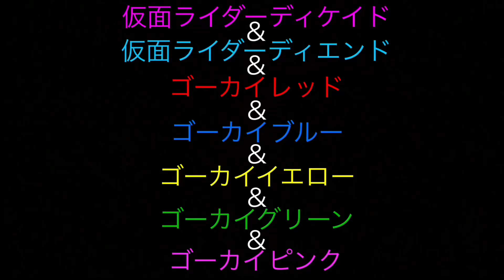仮面ライダーディケイド&仮面ライダーディエンド&ゴーカイレッド&ゴーカイブルー&ゴーカイイエロー&ゴーカイグリーン&ゴーカイピンク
【オリジナルストーリー】
あらすじ:仮面ライダーディケイドこと門矢士は旅をしている最中、仮面ライダーディエンドこと海東大樹が現れる。宇宙帝国ザンギャックの持つお宝を求めいたらしい。そこに、ザンギャックの残党を倒すため、海賊戦隊ゴーカイジャーが駆け付ける。
＊仮面ライダージオウ最終回後
仮面ライダーゲイツマジェスティ後
ライダータイム仮面ライダージオウVSディケイド後
テン・ゴーカイジャー後